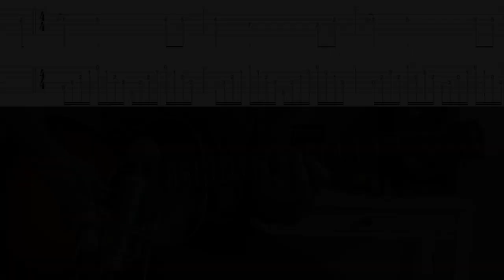Rainbow - Maybe next time Blackmore's Night acoustic version guitar lesson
I know most of you are far more interested in the original electric guitar solo but I am in the middle of the recording of an acoustic album so this guitar is in my hands all they. I took a quick break to play this version of the song I always liked.